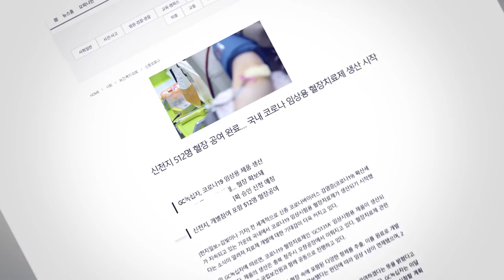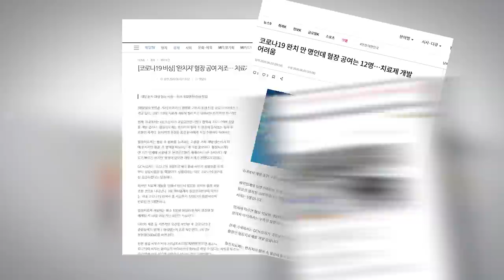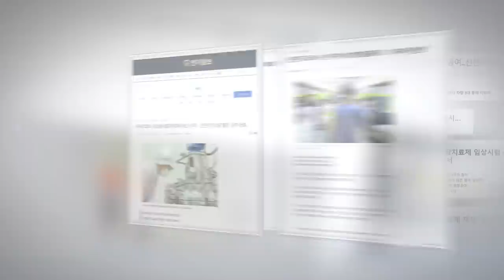신천지예수교회 혈장공여 1차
◎ 신천지 예수교회에 대해 확인해보세요~♥️

1. 무료 온라인 말씀교육 사이트

2. 교리비교 영상(신천지 공식 홈페이지)

3. 진짜 바로 알자 성경과 신천지 (신천지 공식 카페)

4. HMBC방송국

5. 신천지 공식팟캐스트 하늘팟

6. 무료 성경 강의 및 상담신청

[신천지 예수교 증거장막 성전]